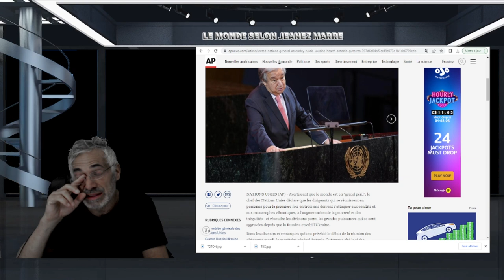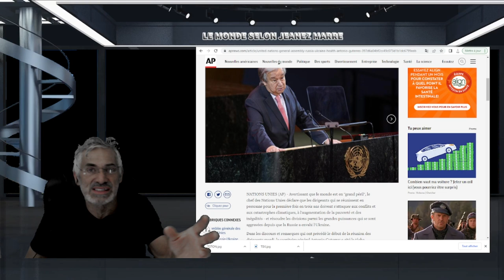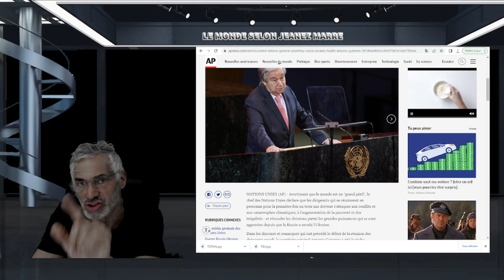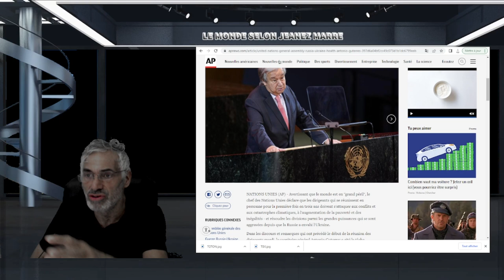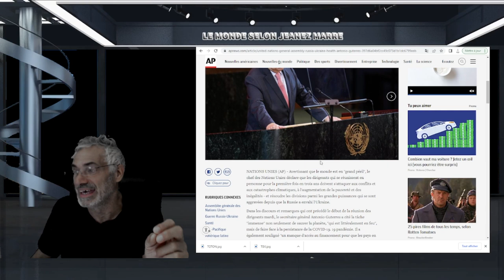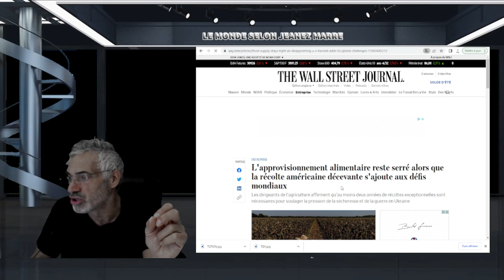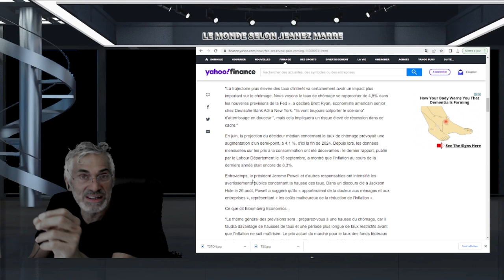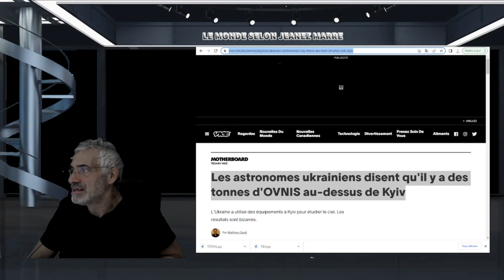Le chef de l'ONU met en garde les dirigeants mondiaux : le monde est en « grand péril ,GUERRE BIO.